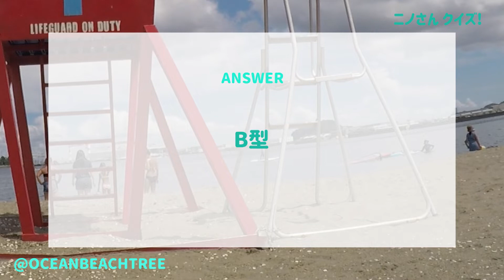ニノさん【10月30日放送/中川大志/間宮祥太朗/福士蒼汰/竹内涼真/横浜流星/高杉真宙/山崎賢人/吉沢亮/小栗旬/神木隆之介/坂口健太郎/華大さんと千鳥くん/菊池風磨/二宮和也/嵐/セクゾ/クイズ】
「ニノさん」中川大志

中川大志と風磨の意外な関係性とは？▼プチ達成感のある競技で平均値を超え続けろ！体感温度合わせ・ビリヤードパターで新たな救世主が！3連けん玉リベンジも…連続成功なるか!?▼催眠術にかかってみたい中川が初体験！催眠術で陣内の変顔が爆笑に…!?▼冷凍パンにハマる中川が興味津々!プロが選ぶ冷凍パンベスト3▼愛犬と楽しめるグランピング最新施設をフットボールアワー岩尾＆もう中学生の混ぜるな危険コンビが調査！

【MC】二宮和也
【メンバー】菊池風磨（Sexy Zone）・陣内智則・朝日奈央
【ゲスト】中川大志
【VTR】岩尾望（フットボールアワー）・もう中学生

11月1日：火曜は全力!華大さんと千鳥くん：中川大志が参戦！日清食品人気ランキングを当てろ！山内健司（かまいたち）が中川に大激怒！？華大が博多を巡り大ゲンカ？ついにあんり（ぼる塾）が山内に反撃！

11月6日：間宮祥太朗VS食べたことがない外国グルメを宮下草薙が大調査！▼焼きカレーパン＆サウナ熱波師1位▼絶品お肉料理をかけたゲーム「ジャセス」対決でニノの才能開花!?

中川大志、恥ずかしい誕生日の思い出告白／知られざる素顔に迫るインタビュー公開　「ニベア エンジェルスキン ボディウォッシュ」ウェブCM

【所ジョージさんの世田谷ベースに行ってきた！】所さんのこだわりがスゴすぎた！

ムズゲー!?クソゲー!?【ファミコン ゴルゴ13第一章神々の黄昏】がツッコミどころ満載！

.st（ドットエスティ）｜ 二宮和也、朝日奈央出演CM！街のファッションアドバイザー篇